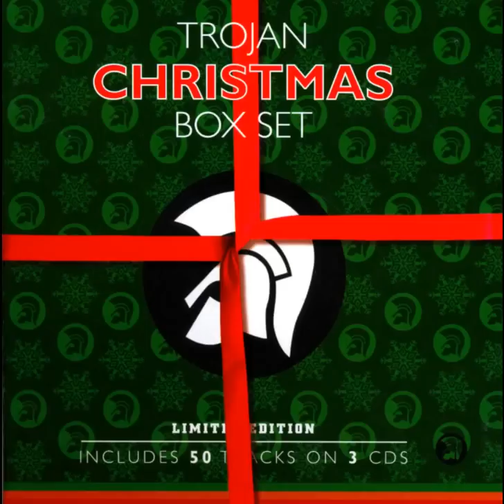Reuben Anderson - Christmas Time Again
Reuben Anderson
Chritsmas Time Again
Trojan Christmas Box Set